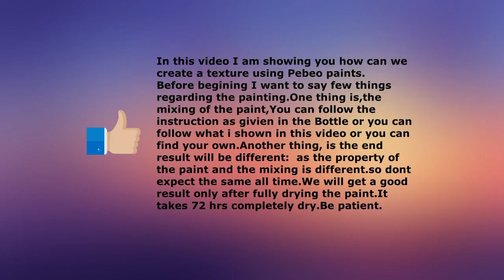Pebeo Prisme Painting (Day 21)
Hello friends,
Today's painting is something different.
You can choose any color combo.